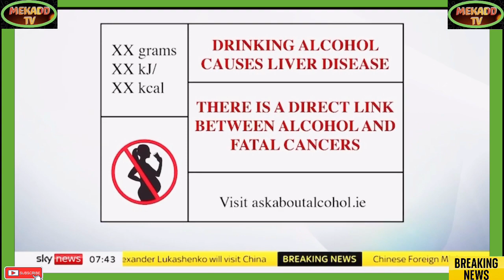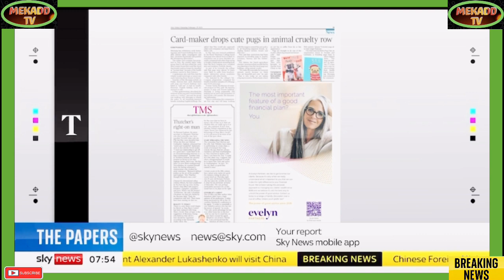news vlogging The Scot who went to Ukraine to Fight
Breaking Political News The Scot who went to Ukraine to fight